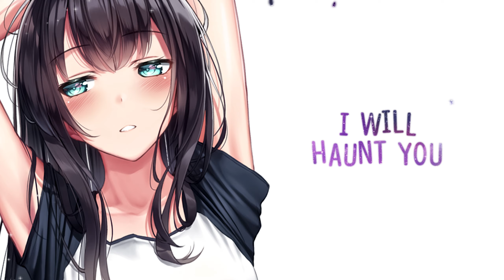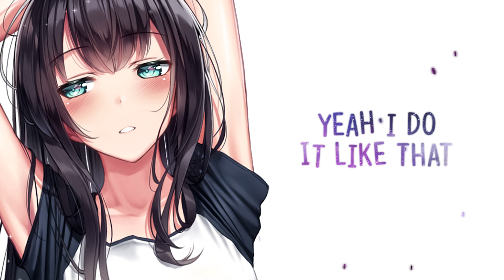Nightcore ➥ HERE COMES TROUBLE - Neoni (Lyrics)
▬▬▬   🎥𝗩𝗶𝗱𝗲𝗼 𝗜𝗻𝗳𝗼𝗿𝗺𝗮𝘁𝗶𝗼𝗻🎥   ▬▬▬▬

   ▬   𝗦𝗢𝗡𝗚   ▬

• 𝙉𝙖𝙢𝙚: HERE COMES TROUBLE
• 𝘼𝙧𝙩𝙞𝙨𝙩: Neoni

   ▬   𝗦𝗨𝗣𝗣𝗢𝗥𝗧   ▬

   ▬   𝗜𝗠𝗔𝗚𝗘   ▬

▬▬▬▬▬▬📝𝗟𝘆𝗿𝗶𝗰𝘀📝▬▬▬▬▬▬

[Verse]
They say that I’m a nightmare
Guess I’ll catch you in your dreams
I come out of nowhere
I will haunt you in your sleep

[Pre Chorus]
Yeah you should’ve known
I’d never do what I’m told
I’m running in the fast lane
Yeah I’m going rogue

[Chorus]
Here comes trouble
Here comes trouble
I’m out of my cage
You should be afraid
Here comes trouble

[Verse]
Catch me in the shadows
Creeping around in your head
I got that bravado
Watch me scare you dead

[Chorus]
Here comes trouble
Here comes trouble
Here comes trouble

Trouble
Trouble

[Bridge]
Yeah yeah I do it like that
I’m always on the attack
Lights out
Fade to black

Here comes trouble
Here comes trouble

[Chorus]
Here comes trouble
Here comes trouble

[Outro]
Here comes here comes
Trouble
Trouble
Trouble
Trouble

▬▬▬▬▬▬ 📝𝗧𝗮𝗴𝘀📝 ▬▬▬▬▬▬

▬▬▬▬▬ 📃𝗖𝗼𝗽𝘆𝗿𝗶𝗴𝗵𝘁📃 ▬▬▬▬▬